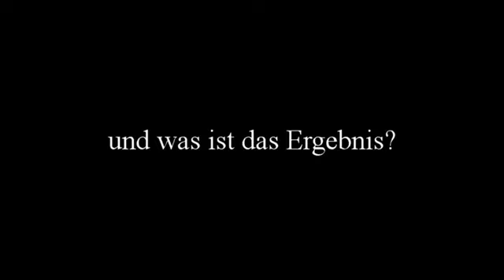Griechischer Fass ohne Boden - Entwicklung: angefangen vor der Wahl 2012 bis heute.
Mythos Griechenlandrettung.
Die Sätze mit denen uns die "Entscheidungsträger", wie den Frosch im Kochtopf, langsam warm kochen, ohne dass wir merken, was eigentlich vor sich geht.
Die der Entwicklung in Griechenland, aus der Sicht von Bundeskanzlerin Merkel, Frankreichs Hollande, Griechenlands Samaras, EZB Direktoriumsmitglied Jörg Asmussen und IWFs Christine Lagarde.
Wenigstens gibt Asmussen zu, dass mehr Zeit für Griechenland natürlich mehr Geld von uns bedeutet.